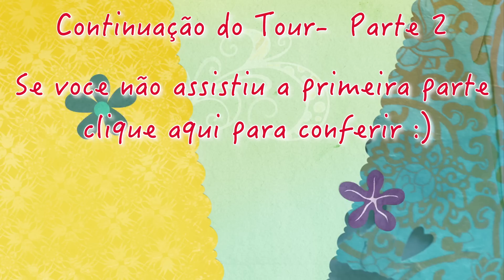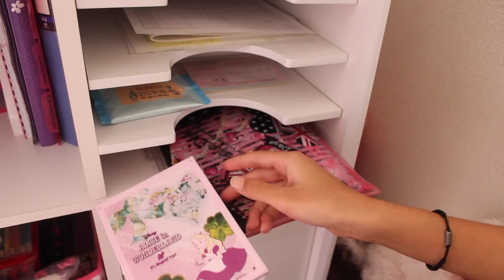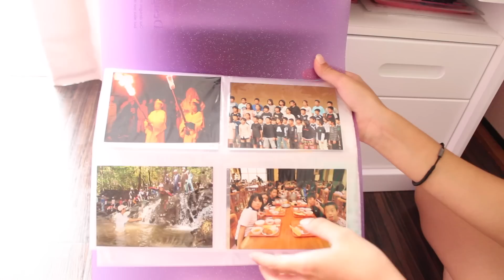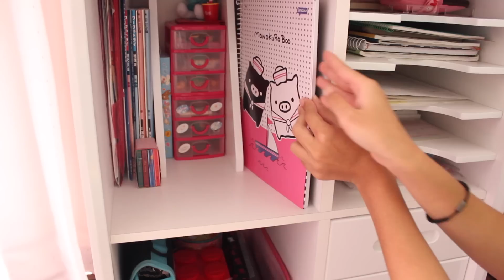Tour pelo meu quarto #2 | Thalita Matsura